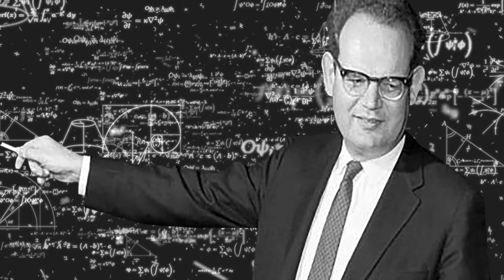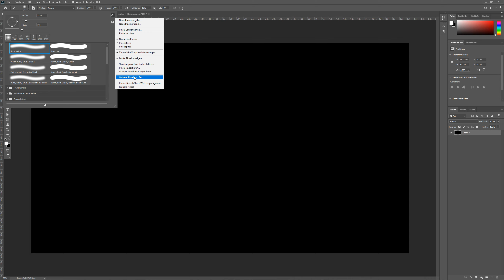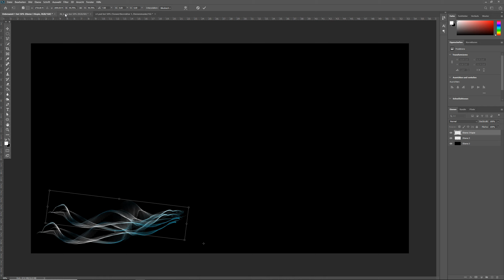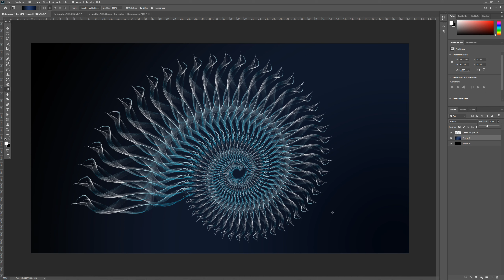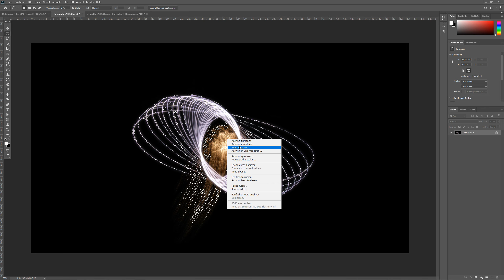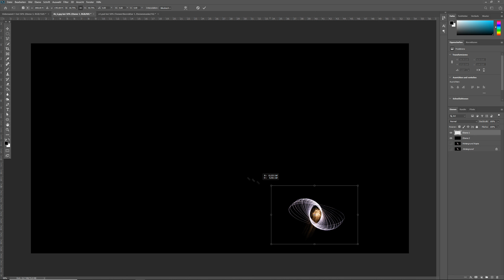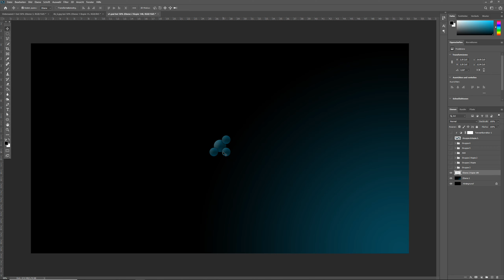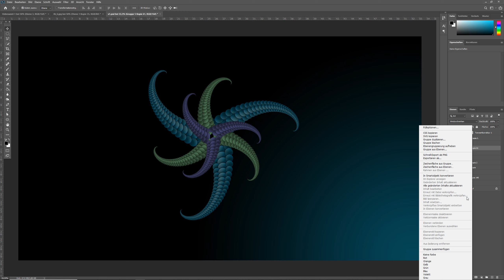Was sind Fraktale - eine kurze Einführung ➡️ Fraktale in Photoshop erstellen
Fraktale sind eine der faszinierendsten geometrischen Formen. Das wohl Bekannteste ist das Mandelbrotset, dessen Fraktal Formel 1980 vom französischen Mathematiker Benoît Mandelbrot publiziert worden ist. Fraktale basieren auf der sog. Selbstähnlichkeit.
Außerdem sind Fraktale und fraktale Geometrie in der Natur häufig anzutreffen
und bieten sich natürlich zum Fotografieren an.

In diesem Video möchte ich euch einen kleinen Einblick in die Welt der Fraktale geben. Etwas später im Video zeige ich euch wie ihr mit einfachen Schritten Fraktale in Photoshop erstellen könnt. Plugins werden dafür keine benötigt. Mit wenigern Clicks kommt man zu wirklich faszinierenden Ergbenissen und fraktalen Bildern.

Wer tiefer in die Materie eintauchen möchte, dem empfehle ich mein Video auf dem Kanal
von Chillheimer:

Auf seinem Kanal findet ihr auch zahllose Mandelbrotzoom Videos und weitere interessante Videos zum Thema Fraktale.

Möchtest du Schritt für Schritt fotografieren lernen und zum besten Fotografen werden, der du sein kannst? Dann wirf einen Blick in die PhotoInspirator-Akademie - unsere exklusive Lernumgebung:

📷🎥 Dieses Equipment verwenden wir:
Zu unseren Empfehlungen ➡️

(du wirst in einem neuen Tab auf den PhotoInspirator Amazon-Store weitergeleitet mit all unseren Produktempfehlungen)

Hier findest du PhotoInspirator in den sozialen Medien

Ein Hinweis noch: die oben verwendeten Links zu den Büchern sind sogenannte Provision-Links. Wenn du auf so einen Verweislink klickst und über diesen Link einkaufst, bekomme ich von deinem Einkauf eine kleine Provision. Für dich verändert sich der Preis nicht. D.h. es macht für dich überhaupt keinen unterschied. Ich empfehle dir hier zudem nur Produkte, die ich selbst verwende und würde NIEMALS irgendetwas empfehlen, dass ich nicht gut finde!

fraktale erstellen software, fraktale kunst, fraktale selbst erstellen